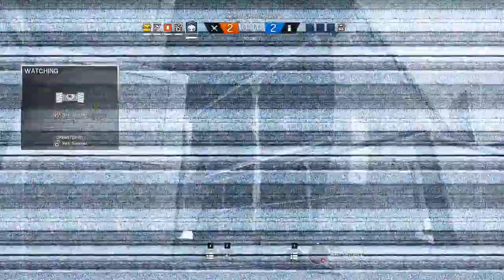DID YOU JUST WHISTLE ME?! - RAINBOW SIX SIEGE! #2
DID YOU JUST WHISTLE ME?! - RAINBOW SIX SIEGE! #2 With Evolution!

SOCIAL MEDIA!

GAME DESCRIPTION!

Tom Clancy's Rainbow Six Siege invites players to master the art of destruction. Intense close quarters confrontations, high lethality, tactics, team play, and explosive action are at the center of the experience. The gameplay sets a new bar for intense firefights and expert strategy in the rich legacy of past Tom Clancy's Rainbow Six games.